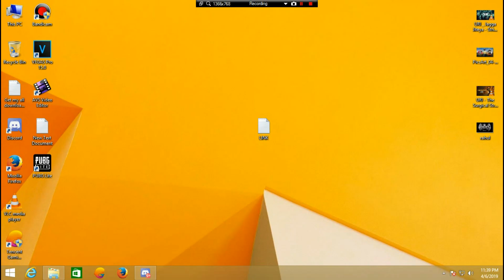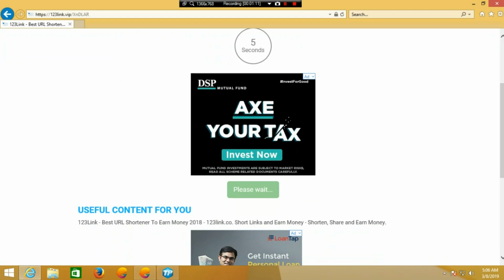PUBG Mobile NEW v 0.11.5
▶ GPU - GTX 1660 Super 6GB DDR6
▶ PS    -  500 W
▶ MB   - gigabyte A320.S2H  M.2 SLOT 2 RAM SLOT
▶ SSD - Kingston 120 GB
▶ HD   - WD 1TP
▶ RAM - G skill 16GB DDR4    8 GB 2X STICK

▶  I hope everyone will like it :)